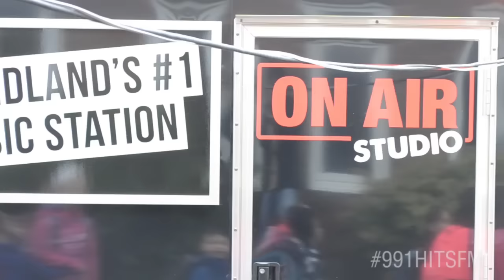99.1 HITS FM - BACK TO SCHOOL SUPERSTAR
The HITS FM Back to School Superstars returns and this year everyone is going back to class including Mitch, Brian & Keliegh.

The Back to School Superstars of 2015 win

An official HITS FM school bag filled with star swag.
A Pizza party for your home room class
(courtesy of Old Town Pizzeria).
A special live broadcast of Mitch, Brian & Keliegh at your school with you as the special in studio guest.
Tell us why you're a true superstar and fill out the form below now to become a 'Back to School Superstar' with 99.1 HITS FM.